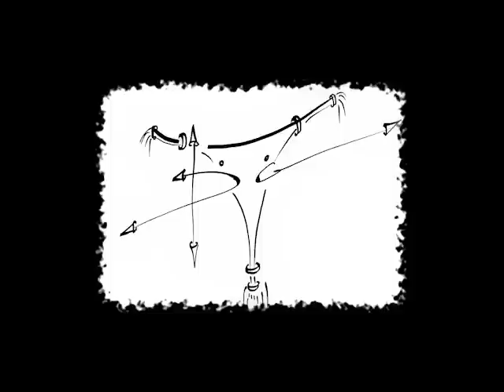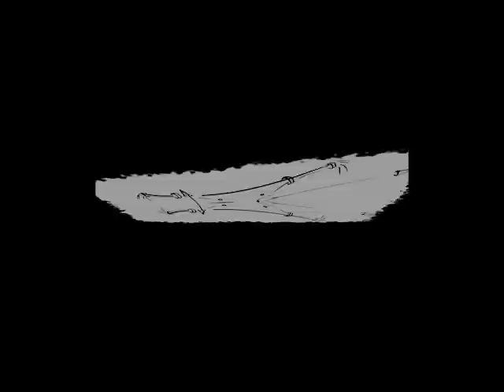musique pour la danse contemporaine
Extrait musical de David GORE «ECLOSION» illustré par un visuel à effets spéciaux  créé à partir d'un tableau de David GORE.